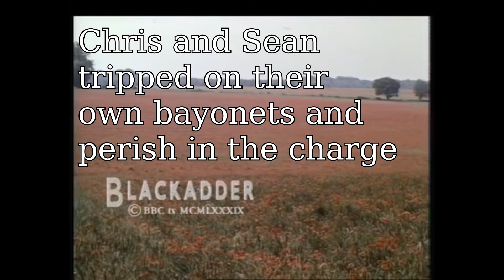AFGI: Down under - Rising Storm 2 Gameplay